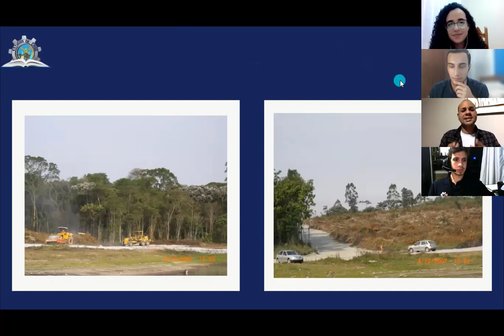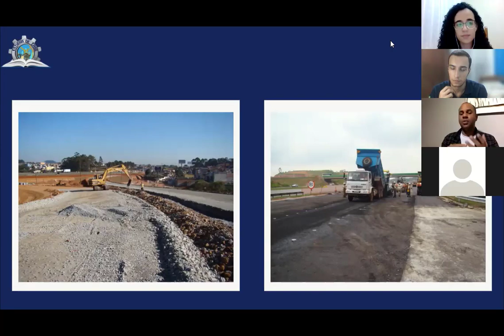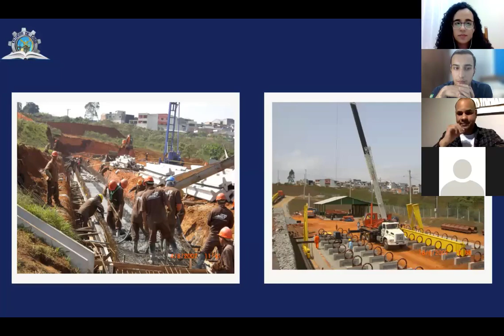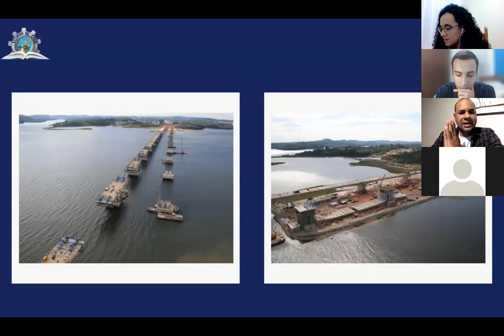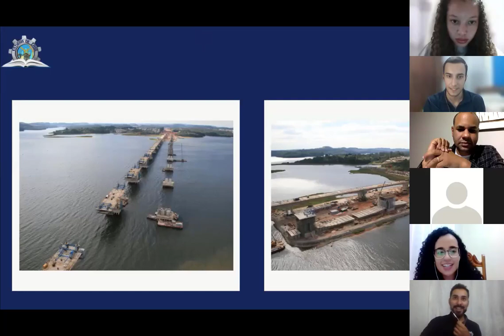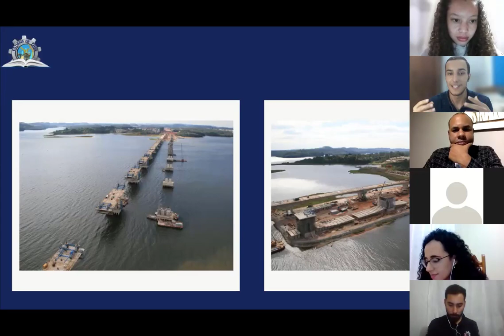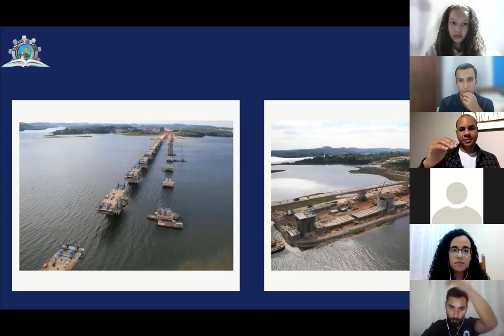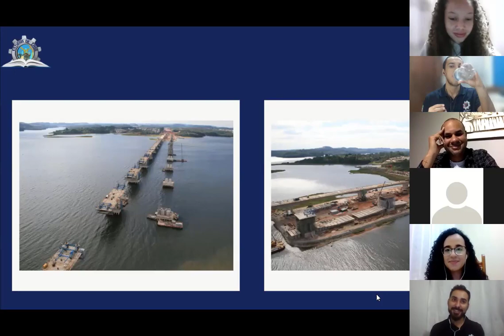I Estudos de Caso - Rodovia Rodoanel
No nosso primeiro encontro do Estudos de Caso, recebemos o engenheiro Sandro Amaral que trabalhou nas obras da Rodovia Rodoanel, em São Paulo.

O início do encontro não foi gravado devido a problemas de conexão.